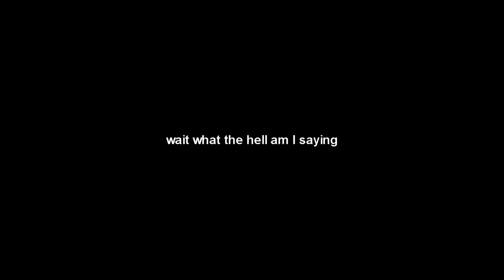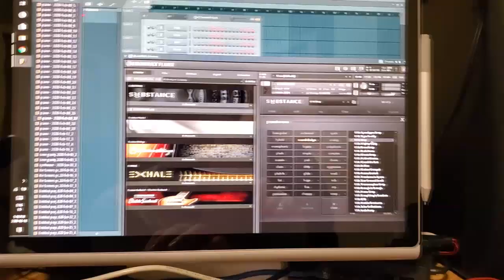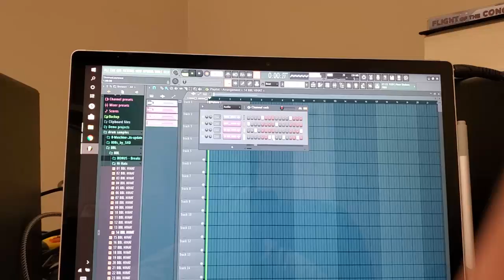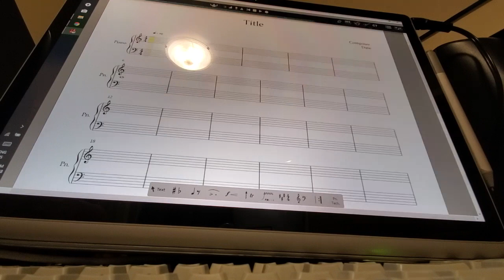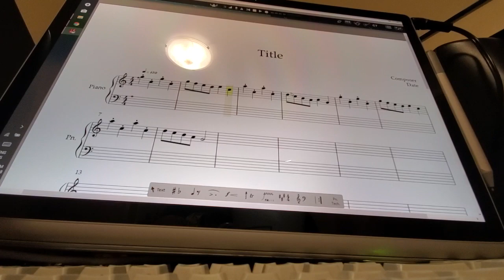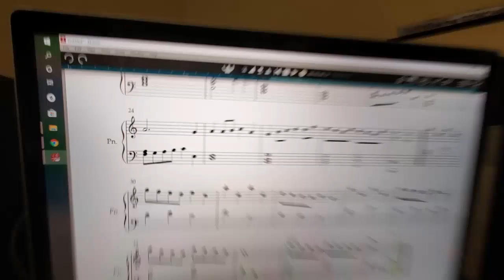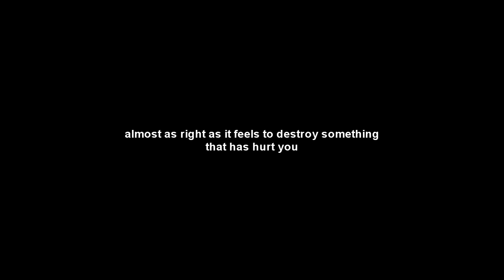SWT Episode 7 - Three Songs in One Night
Join us on today's episode for some DARK SECRETS, MAGICAL FOREST WALKS, SERIOUS DISSING ON LOGAN PAUL, THE TASTIEST DAMN STEAK YOU'VE EVER SEEN, CLASSICAL MUSIC and some ASMR. It's gonna be wild.